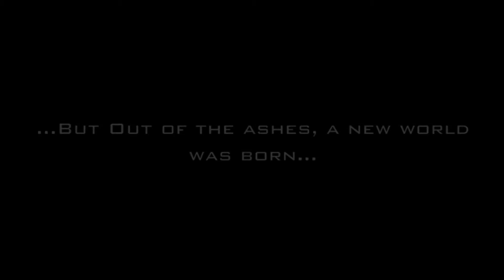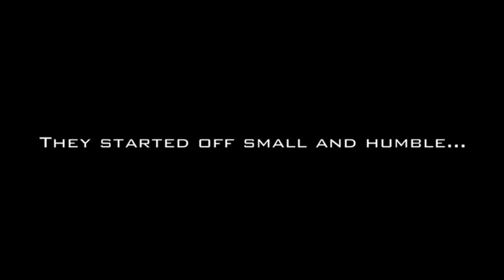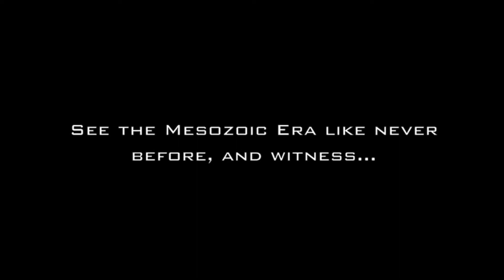Dinosaurs Unleashed Official Trailer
The official trailer for my dinosaur series coming soon on YouTube.